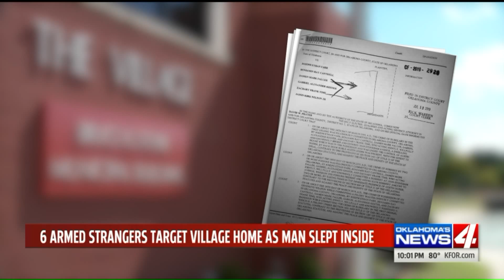6 Armed Strangers Target Oklahoma Home as Man Slept Inside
An Oklahoma man stayed on the phone with 911 as six burglars devised a plan to break into his house.